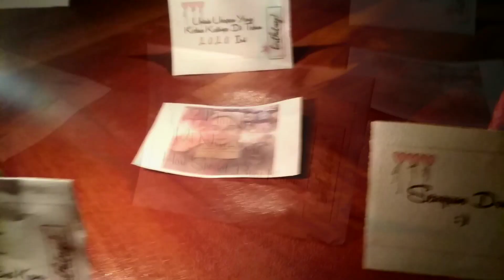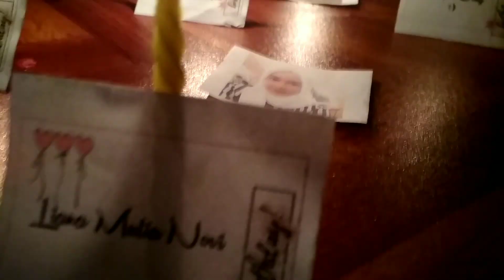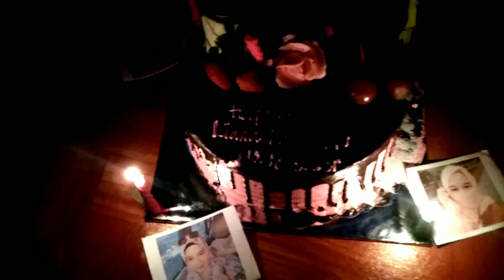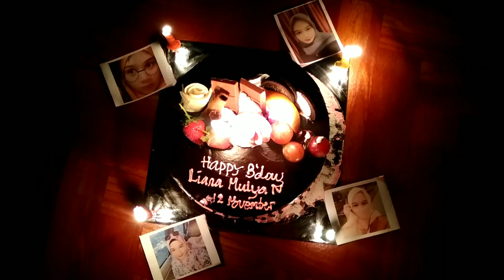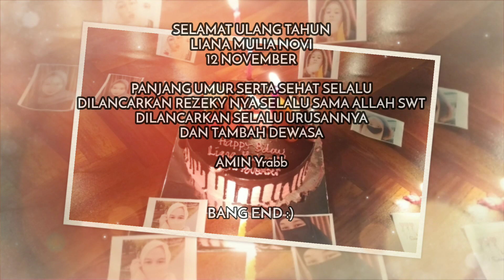UCAPAN SELAMAT ULANG TAHUN UNTUK PACAR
Selamat ulang tahun untukmu dariku orang yang selalu menyayangimu.semoga dihari ini apapun yang kamu inginkan dikabulkan oleh allah swt. semoga sehat selalu,panjang umur,serta dilancarkan segala sesuatu yg dijalankan. jangan lupa sholat dan tetap selalu bersyukur atas yg sudah dimiliki. doa terbaik selalu untukmu dariku. Bg.End. AMIN

terima kasih semua yg menonton atas dukungannya. karna kalian lah yg mengsuport.doakan channel ini bisa berkembang.
terimakasih

video ucapan ulang tahun kreatif,video ucapan ulang tahun